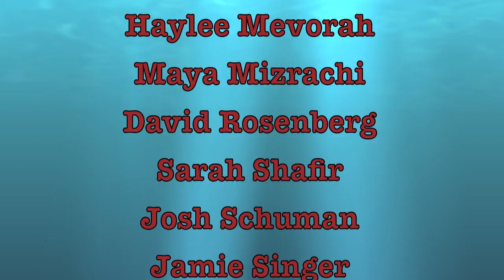Tap for Tap Contest with GOA Sixth Graders (Video 2)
The New Jersey American Water and Scholastic is hosting a Tap for Tap Song and Dance contest for students in grades K-8. The purpose of the contest is to encourage students to help the environment by opting for tap water. Three winning classrooms will receive a fun-filled Field Day from New Jersey American Water, brand-new Scholastic books, and a pizza party!